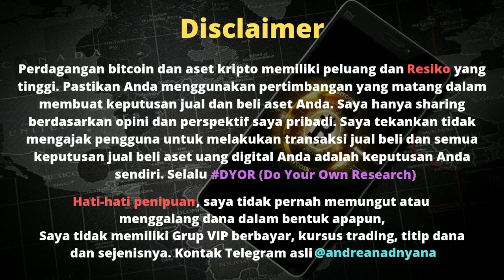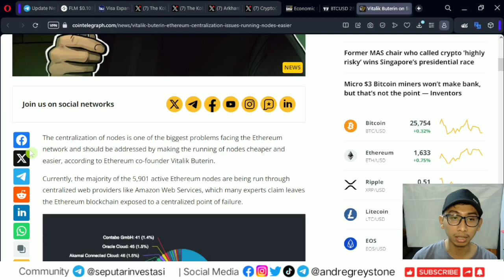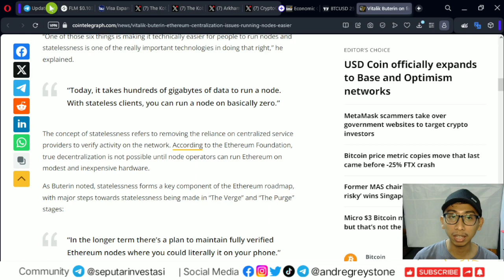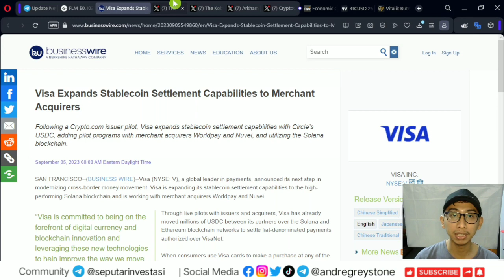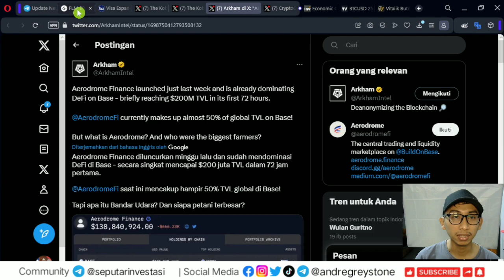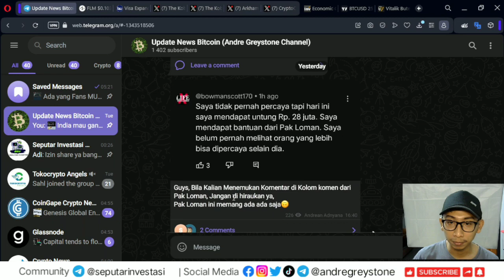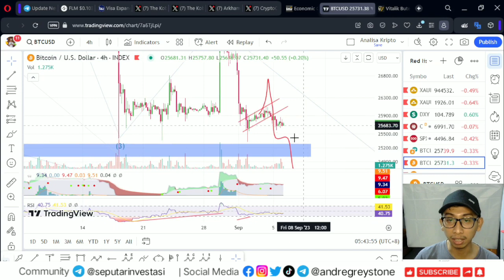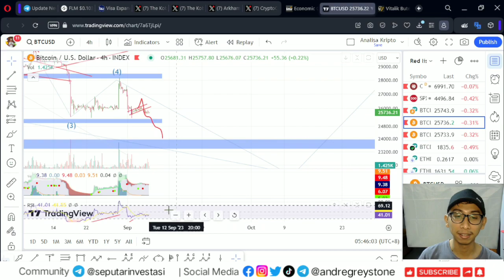Analisa Pagi - Market Bitcoin belum bergairah, Ethereum dan Solana terus mengembangkan Projek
Referral : GREYSTONE

Semoga bermanfaat,

Best Regard,